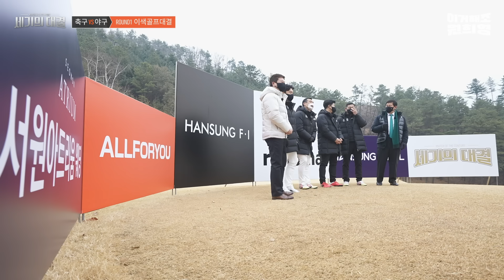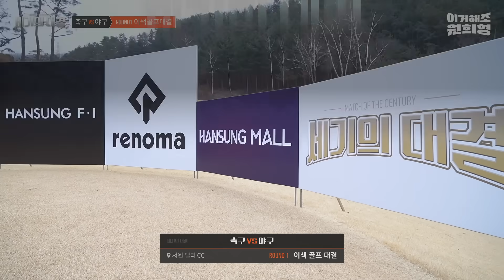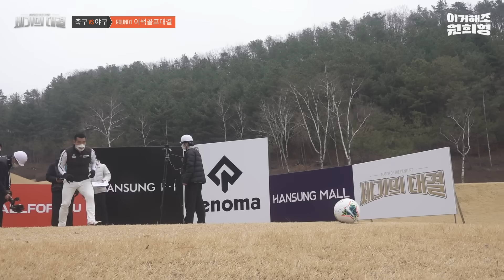안정환 허벅지 VS 이종범 어깨 누구 공이 더 멀리 갈까?? 축구 대 야구 레전드 매치!! (+조원희, 김병현 / 해설 : 박문성, 허구연)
세기의 대결 축구 대 야구 레전드 매치 제1편!!
팀 축구 : 안정환 조원희
팀 야구 : 이종범 김병현
해설 : 박문성 허구연

영상에 나온 제품은 한성몰에서 구매가능합니다!

레노마 골프도 많은 구독 바랍니다!!!